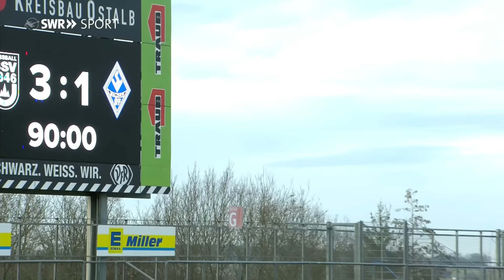3. Liga: Zwei Riesen-Patzer bei SSV Ulm gegen Waldhof Mannheim | SWR Sport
Der SSV Ulm 1846 Fußball bleibt nach einem umkämpften Spiel gegen Waldhof Mannheim 2024 ungeschlagen. Gegen die Elf von Marko Antwerpen stand am Ende ein verdienter Sieg.

Nach den ersten zehn Minuten ohne größere Offensivhighlights, in denen sich die Ulmer aber bereits ein leichtes spielerisches Übergewicht erarbeiten konnten, war es Leo Scienza, der Lucien Hawryluk im Tor der Mannheimer erstmals prüfte (12.). Der Torhüter seinen den Schlenzer von Strafraumgrenze aber sicher parieren.

In der Folge stand Scienza erneut im Mittelpunkt als er von Lukas Klünter gefoult wurde. Der Ulmer musste von seinem eigenen Torhüter, Christian Ortag, gestützt vom Feld humpeln. Klünter bekam für sein Einsteigen die frühe Gelbe Karte von Schiedsrichter Patrick Kessel (15.), für Scienza ging es trotz augenscheinlich großen Schmerzen weiter.
Scienza trifft nach Behandlungspause - Waldhof gleicht schnell aus
Während Scienza noch behandelt wurde, kam auch der Waldhof zum ersten gefährlichen Abschluss. Der Distanzschuss des US-Amerikaners Jalen Hawkins verfehlte das Ulmer Tor nur um wenige Zentimeter (18.). Nur drei Minuten Später bewies der starke Scienza dann, dass das Foul doch keine Spuren hinterlassen hatte. Der eben noch am Spielfeldrand behandelte Stürmer kam nach einer Ecke im Strafraum an den Ball, schüttelte den Mannheimer Per Locke ab und traf aus spitzem Winkel platziert ins rechte untere Eck des Mannheimer Tores.

Nur wenige Minuten später schlug der sich im Abstiegskampf befindende Traditionsverein zurück. Der quirlige Hawkins nutzte eine Unkonzentriertheit der Ulmer Hintermannschaft aus, eroberte den Ball und blieb dann vor Ortag im Ulmer Tor cool. In der Folge hatte der Waldhof sogar große Chancen in Führung zu gehen. Terrence Boyd scheiterte aus spitzem Winkel aber an Ortag (31.), Jonas Carls Schuss verfehlte das Ulmer Tor (32.) und Kevin Godens Versuch parierte wieder der starke Ulmer Schlussmann (37.). Zur Pause ging das 1:1 vollkommen in Ordnung.

Der zweite Durchgang startete dann mit dem kapitalen Blackout von Hawryluk. Der Mannheimer Schlussmann lief nach einem harmlosen Anspiel mit dem Ball durch den eigenen Strafraum und wurde von Dennis Chessa angelaufen. Aus nächster Nähe zum Tor lies sich der Torhüter den Ball abnehmen, Chessa traf aus zwei Metern ins leere Tor des SV Waldhof (48.).

Erneut ließen sich die Mannheimer nicht hängen. Ein Kopfball von Verteidiger Julian Riedl traf wenig später aber nur die Latte des Ulmer Gehäuses (51.), Hawkins verfehlte das Tor mit einem Schuss erneut knapp (59.). In der 68. Minute hatten die Ulmer die Chance zur Vorentscheidung: Max Brandt wurde vom omnipräsenten Chessa stark in Szene gesetzt, scheiterte mit seinem Abschluss aber an Hawryluk, der seinen Fehler so in Teilen wieder gut machte.

Besser machte es dann in der 80. Minute Andreas Ludwig. Der 33-jährige Mittelfeldspieler, der erst sieben Minuten zuvor von Trainer Thomas Wörle eingewechselt wurde, trat einen Freistoß aus zentraler Position sehr sehenswert ins Mannheimer Netz - die Entscheidung in der Aalener Arena.

+++ 3. Liga +++
Fußball pur. Wie schlagen sich der SC Freiburg II, SV Waldhof Mannheim, SV Sandhausen und der SSV Ulm 1846 Fußball in der 3. Liga? Hier zeigen wir regelmäßig Spielberichte unserer Drittligisten aus dem Südwesten.